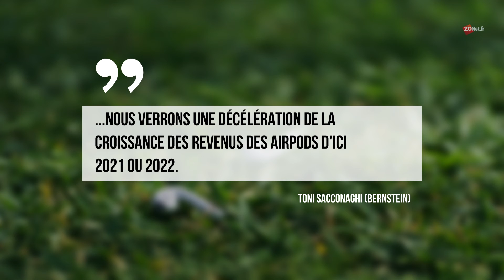AirPods, Apple devrait engranger 15 milliards de dollars de revenus en 2020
Apple pourrait vendre jusqu'à 85 millions d'AirPods l'année prochaine, ce qui ferait des AirPods la troisième activité de la société après les iPhones et les iPads d'ici 2021.